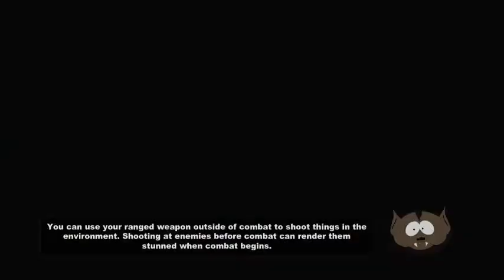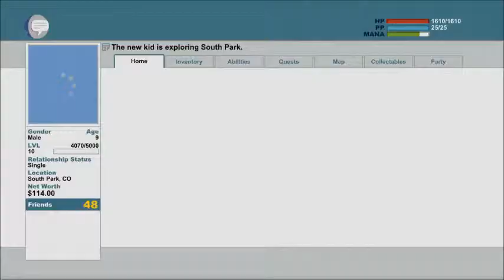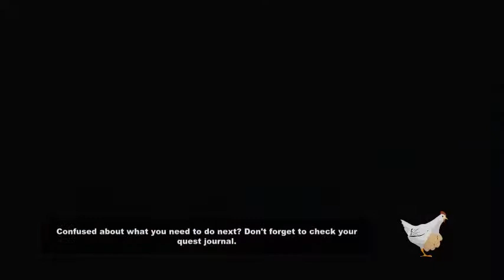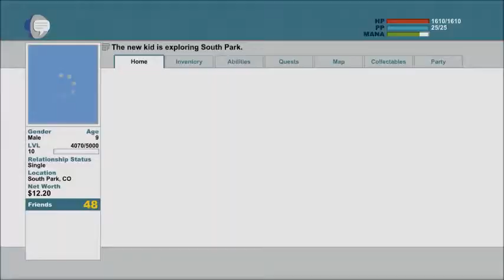South Park TSoT 35 The Human Flags and Beast Weapons